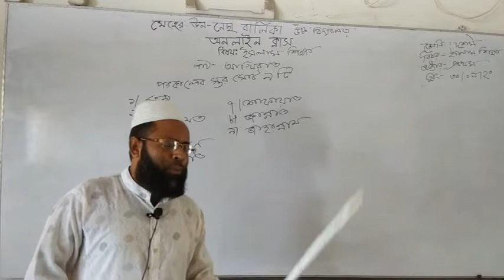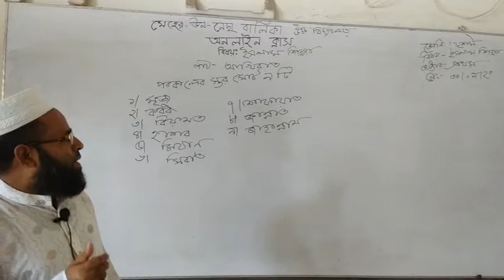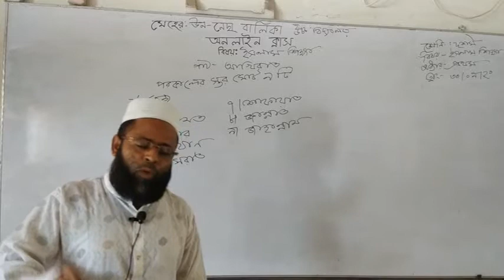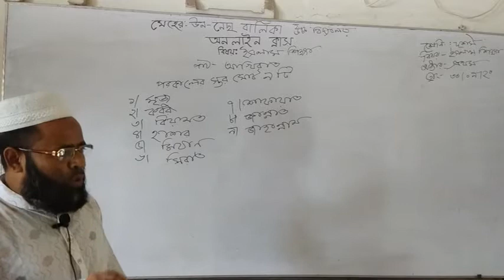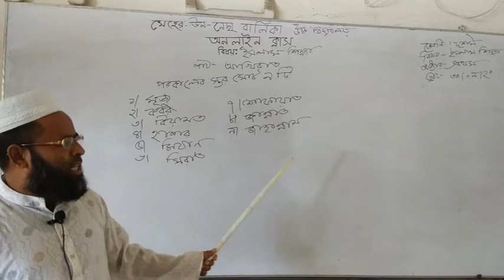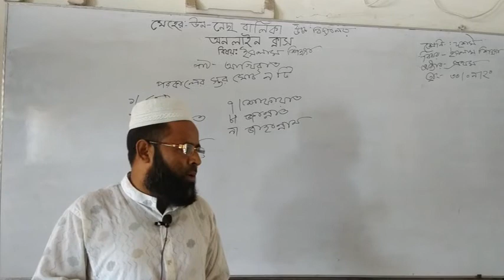Online Class of Md. Asam Ali#Class 9-10# Islam